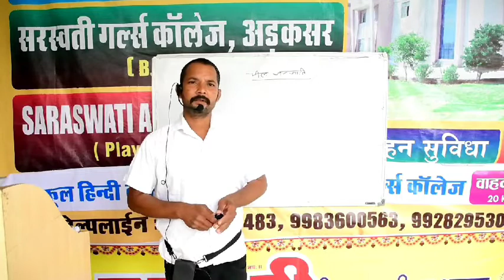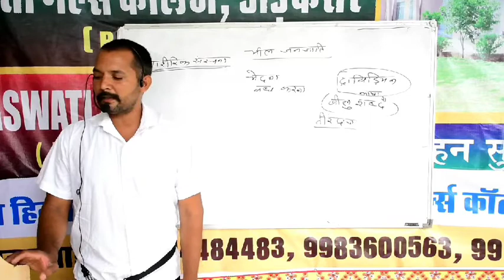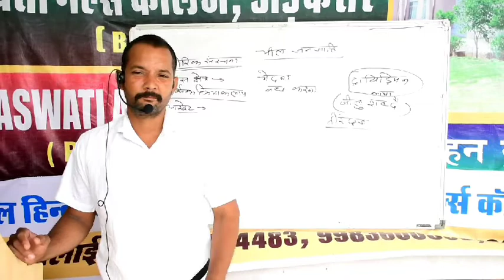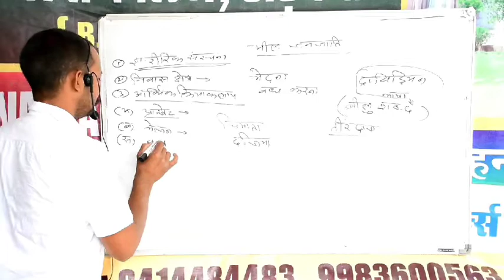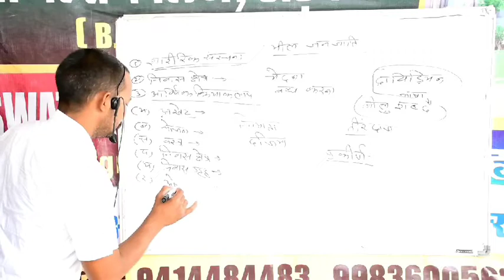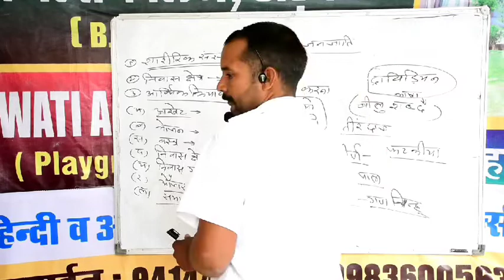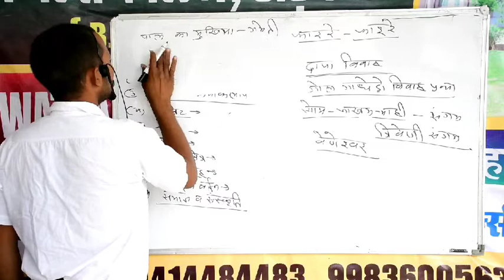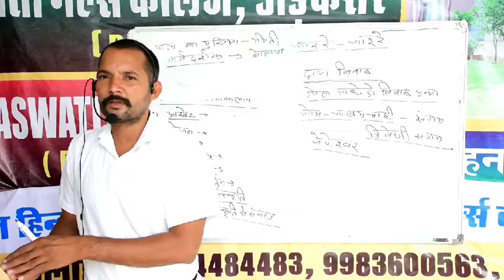SLC 12TH ARTS GEOGRAPHY भील जनजाति BY MUKESH CHOUDHARY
Saraswati Education Group ARAKSAR HELPLINE-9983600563,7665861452